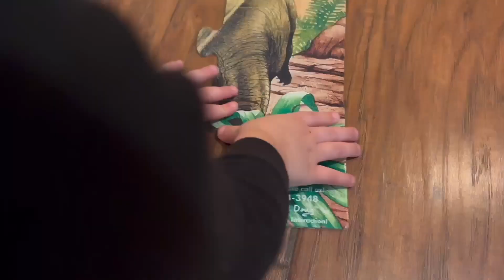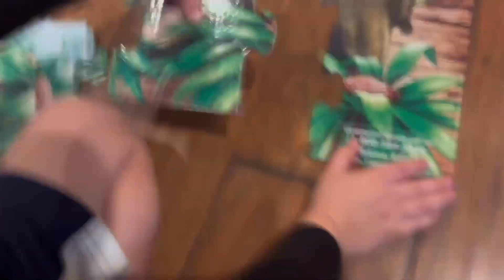Wonder with Hunter - Dinosaur Puzzles, Crafts and Fossils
Alphabet, numbers, shapes, colors, dinosaur puzzles, dinosaur crafts, dinosaur fossils!